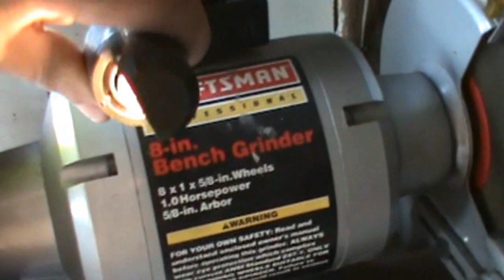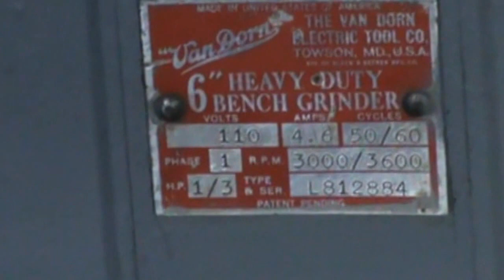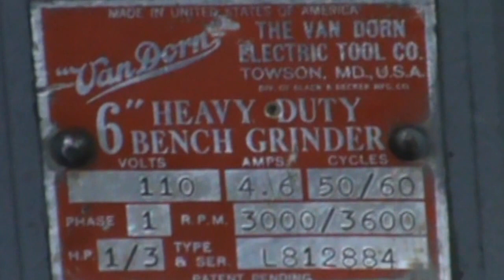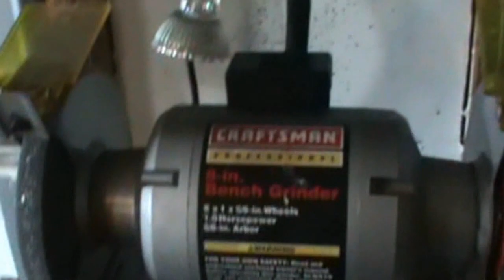How to add a light to your bench grinder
In this video I discuss a few options for adding a light to my bench grinder.   I end up using an LED light bulb because it is small, does not get hot, and will not burn out with vibration.  Special thanks in the light design goes to Poroldchap see his video on the light construction.
Doublewide6 has a Master’s Degree in industrial technology with a specialization in Manufacturing, due to factors beyond the control of Doublewide6 and anyone featured in his videos, I cannot guarantee against improper use or unauthorized modifications of this information.  Doublewide6 assumes no liability for property damage or injury incurred as a result of any of the information contained in this video or any of Doublewide6’s videos.  Use this information at your own risk. Doublewide6 recommends safe practices when working on equipment, power tools, chemicals, electronics, electrical systems, vehicles, and or with tools seen or implied in this video. Due to factors beyond the control of Doublewide6, no information contained in this video shall create any expressed or implied warranty or guarantee of any particular result. Any injury, damage, or loss that may result from improper use of these tools, equipment, or from the information contained in this video is the sole responsibility of the user and not Doublewide6.